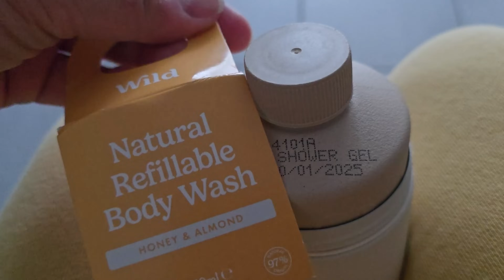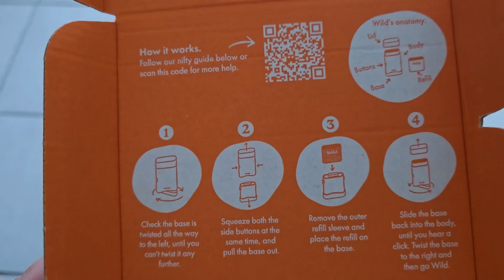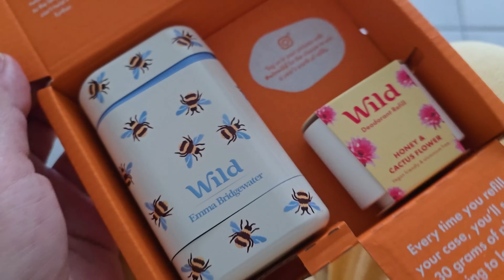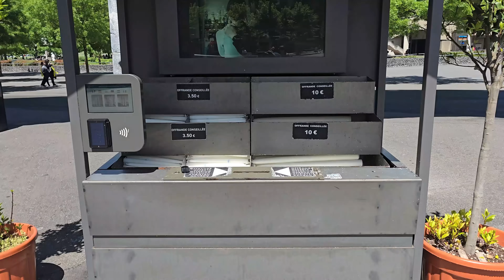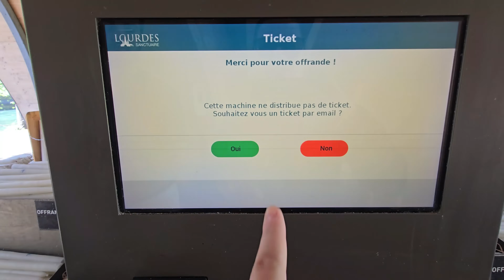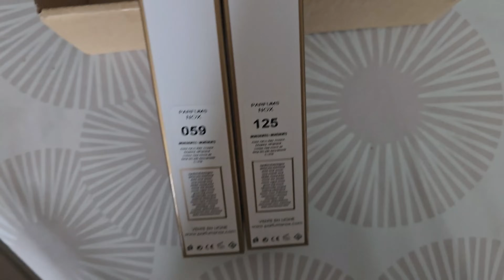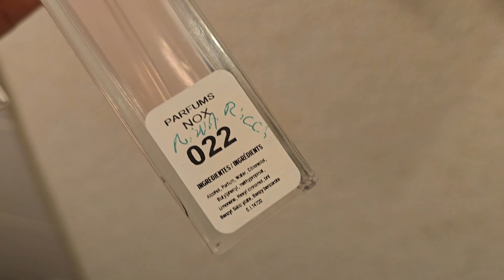VLOG | J'AI DÉCONNÉ !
VLOG une semaine avec moi !

Produits WILD ⬇️
code : WILDREVE20
Nous avons utilisé les meilleurs ingrédients naturels pour créer des produits efficaces qui sont doux pour ta peau.

🛒lien shopmium remboursement de vos courses :
Une tablette de chocolat Lindt gratuite ! Télécharge l'appli Shopmium et rentre mon code parrain 8va546 😊 J'ai économisé 3 963,66€ grâce aux offres Shopmium !

Bon plans ⬇️

CODE reve5040

👙SHEIN
-15% dès 29 EUR d'achat
-20% dès 69 EUR d'achat